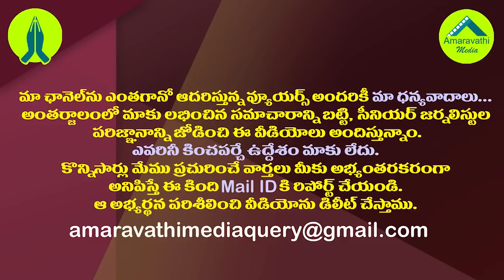పేడ ఎత్తిన చేతులే జడ్జిగా తీర్పులు ఇవ్వబోతున్నాయి| Milkman's Daughter All Set to Become A Judge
Meet Sonal Sharma, a Milkman’s Daughter Who is Now Set to Become a Judge
No adversity can defeat hard work and perseverance and a shining example of it is Sonal Sharma, a milkman’s daughter who has qualified to become a judge in her first attempt at the RJS examination 2018. A resident of Rajasthan’s Udaipur, the 26-year-old works as an aide for her father in the cowshed while also studying for her exams.
           Her days starts at 4am everyday following which she helps her father in milking the cows, cleaning their sheds, collecting the dung and even distributing milk in the colony homes. Shen then cycles to college and spends hours in the library, making notes as she could not afford to buy expensive books or take tuitions, Times of India reported.
          Sonal had appeared for the Rajasthan Judicial Service (RJS) in 2018, results of which were declared earlier this year. After she fell short of one-mark to make to the list of selected candidates, she was put in the waiting list. Fortunately for her, seven of the selected candidates did not join service. So Sonal filed a writ with the High Court in September this year and finally got inducted with 7 others for the vacant seats.
Watch this Video to Know Her Inspiring Story
Amaravathi Media